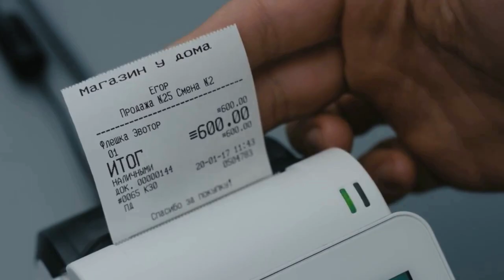Автоматизация на базе ПП "1С:Бухгалтерия 8 КОРП" в ООО "Эвотор ОФД"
Компания ООО "Эвотор ОФД" предоставляет услуги по обработке и передаче информации о совершенных денежных расчетах в режиме реального времени.

Начать пользоваться услугами очень просто, клиент регистрируется на официальном сайте "Эвотор" и подключает кассовое оборудование к оператору согласно 290-ФЗ.

Преимущества сотрудничества с компанией ООО "Эвотор ОФД" очевидны:
• Сохранность и конфиденциальность информации.
• Удобный пользовательский интерфейс.
• Выбор тарифного плана.

Поскольку клиент может выбирать условия оплаты сервиса (ежедневный, месячный, квартальный и т.д.), ООО "Эвотор ОФД" понадобилось провести доработки "1С:Бухгалтерия 8 КОРП", чтобы автоматизировать отношения с контрагентами (индивидуальные условия сотрудничества, управление денежными операциями и контроль задолженностей).

За помощью ООО "Эвотор ОФД" обратились в компанию ООО "Кодерлайн", чтобы их специалисты провели программные работы и организовали работу менеджеров "Эвотор ОФД".

Раньше все операции выполнялись вручную, модернизация "1С:Бухгалтерия 8 КОРП" должна была автоматизировать делопроизводство.

Опишем качественные изменения системы:

• Создали клиентскую базу на основе заключенных договоров, внесли личную информацию по каждому клиенту (юридические данные, банковские реквизиты и прочее).
• Разработали готовые шаблоны по разным тарифным планам для быстрого заключения контракта с ООО "Эвотор ОФД" (документация, условия оплаты, контроль выполнения).
• Автоматизировали проверку данных о банковских транзакциях по расчетному счету нашей компании через онлайн-сервис "1С".
• Настроили программный контроль за оплатой услуг клиентами согласно установленным условиям (размеры выплат, график поступления денег).
• Систематизировали выявление должников по договорам непосредственно в программе "1С:Бухгалтерия 8 КОРП", менеджеру доступен автоматический поиск задолженностей.

ООО "Эвотор ОФД" благодарны команде "Кодерлайн" за автоматизацию бизнес-процессов ООО "Эвотор ОФД". В результате сотрудникам доступны удобные инструменты работы с программой.